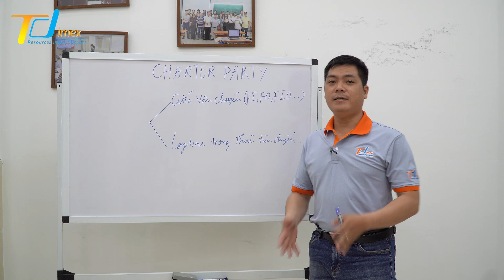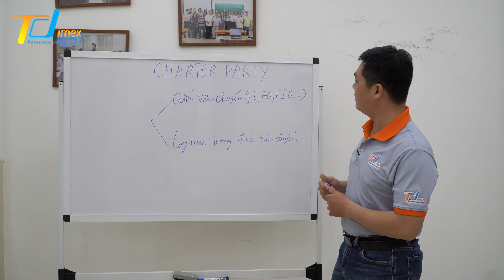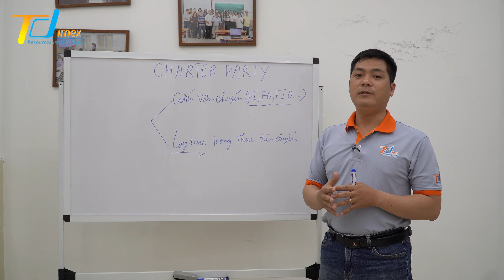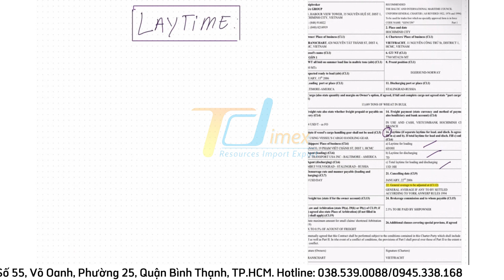CHARTER PARTY: LAYTIME VÀ CÁCH TÍNH LAYTIME TRONG THỰC TẾ KHI THUÊ TÀU CHUYẾN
Laytime hay còn gọi là thời gian hàng làm, là khoảng thời gian xếp dỡ hàng hóa tại cảng xếp và cảng dỡ có quy định cụ thể trong hợp đồng thuê tàu.

Cách tính Laytime, mốc thời gian bắt đầu tính laytime có vai trò quan trọng trong việc thưởng phạt xếp dỡ. Để hiểu rõ vấn đề này, tránh những hiểu lầm và sai sót mời các bạn cùng tham khảo bài viết sau đây.

Lịch khai giảng khóa mới định kỳ tổ chức vào hàng tháng.

Lưu ý: Bản quyền thuộc về Trung tâm Đào tạo Tdimex. Vui lòng không reup video dưới mọi hình thức. Xin cảm ơn.